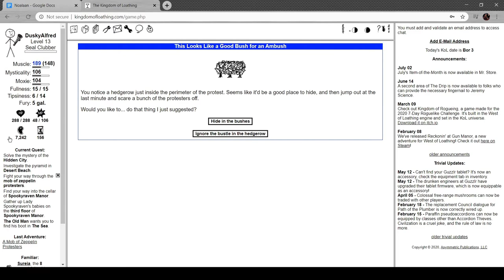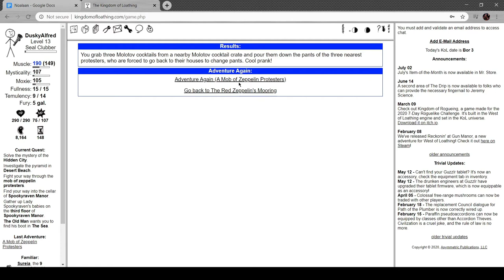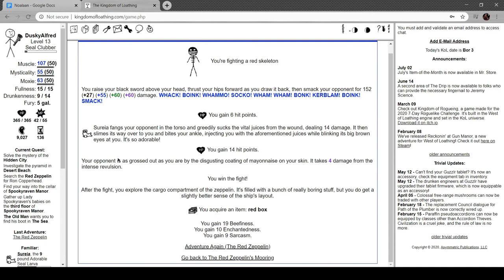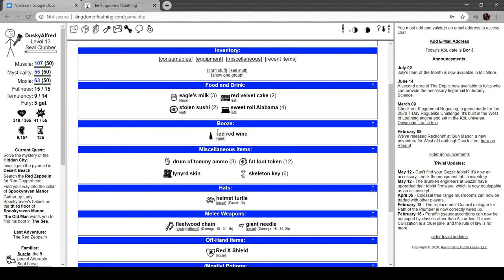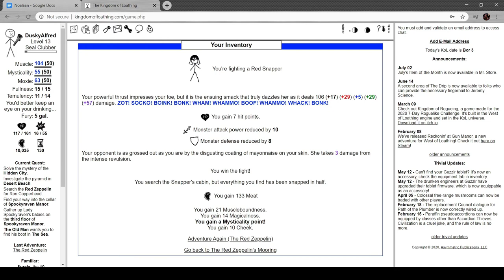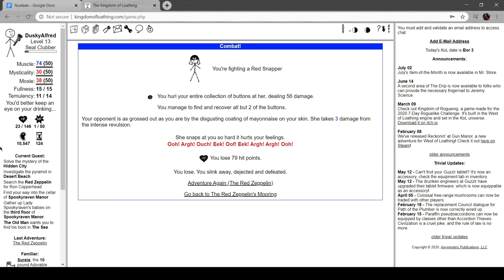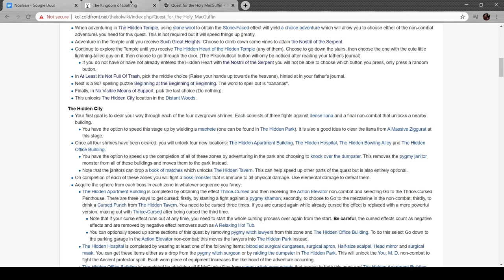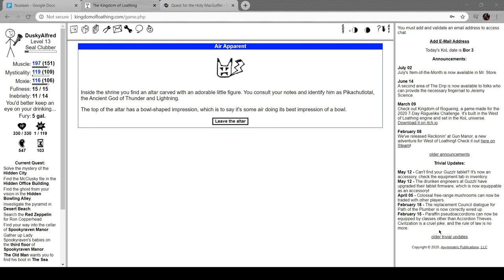Alfred Plays Kingdom of Loathing- Part 28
It's Random Acts of Kindness Day in New Zealand. I debated uploading this since I wanted to focus more on my Bi video, but I decided that once a week is enough for KOL.